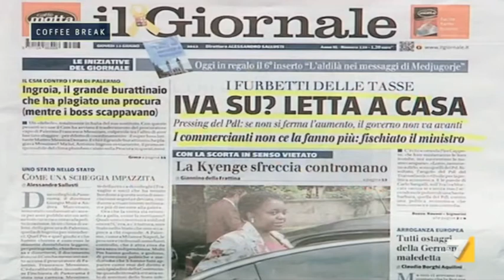I nostri ideali non cambiano